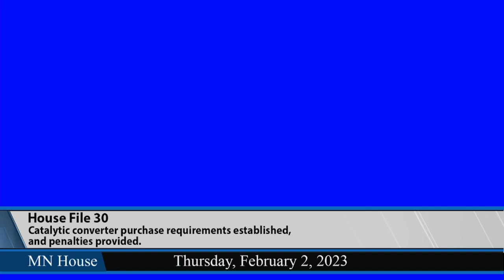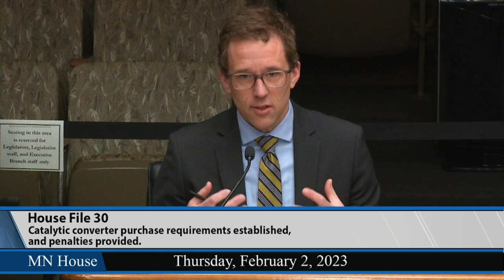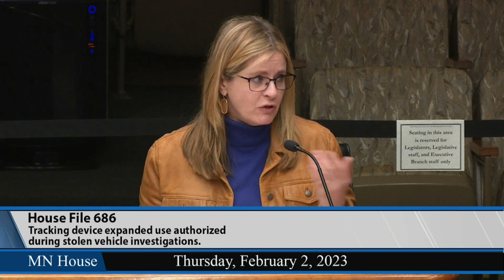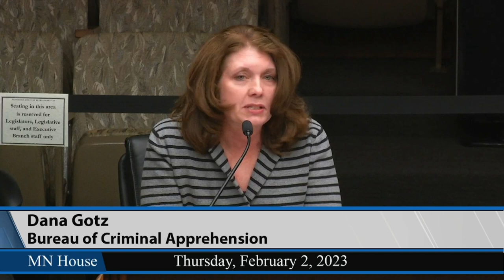House Public Safety Finance and Policy Committee 2/2/23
00:38 - HF30 (Richardson) Catalytic converter purchase requirements established, and penalties provided.
27:44 - HF686 (Moller) Tracking device expanded use authorized during stolen vehicle investigations.
51:03 - HF803 (Moller) Enhanced sentences clarified for kidnapping offenses.
53:01 - HF281 (Witte) Law enforcement agencies required to report carjacking data to commissioner of public safety, and commissioner required to publish carjacking data in commissioner's annual uniform crime report.